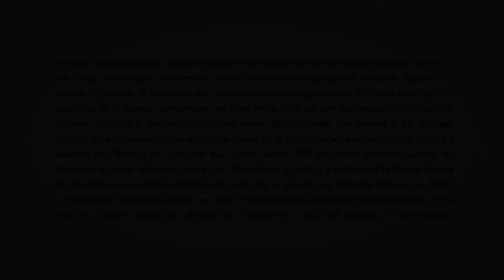September 6 Energy Commentary: Alan Knuckman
Alan Knuckman, Bulls Eye Option